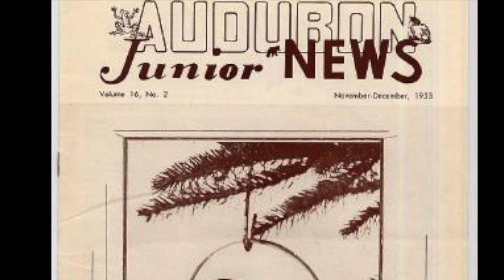American Robin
Tune in to find out more about this favorite harbinger of spring, how robins influenced the start of the National Audubon Society's junior naturalist club, and questionable movie cameo.